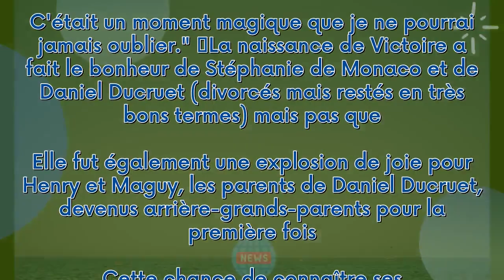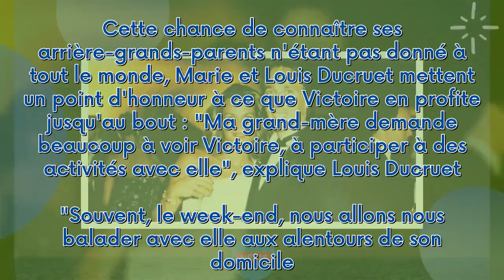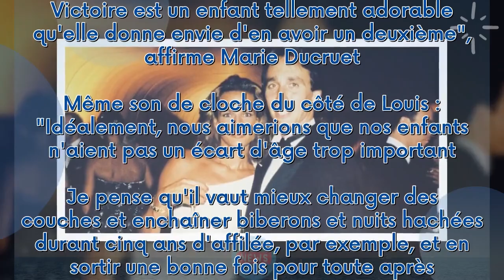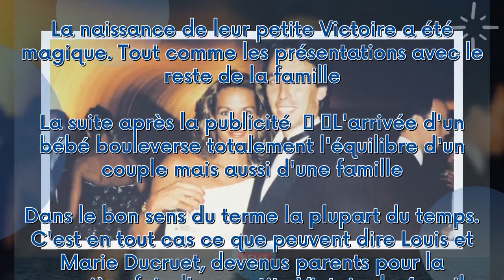Stéphanie de Monaco : Retrouvailles avec Daniel Ducruet pour la naissance de Victoire, "un moment ma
Stéphanie de Monaco : Retrouvailles avec Daniel Ducruet pour la naissance de Victoire, "un moment magique"***
 L'année qui vient de s'écouler, a été un cru exceptionnel pour Louis et Marie Ducruet. Le fils de Stéphanie de Monaco et Daniel Ducruet ainsi que son épouse sont devenus parents pour la première fois. La naissance de leur petite Victoire a été magique. Tout comme les présentations avec le reste de la famille.  La suite après la publicité     L'arrivée d'un bébé bouleverse totalement l'équilibre d'un couple mais aussi d'une famille. Dans le bon sens du terme la plupart du temps. C'est en tout ca...